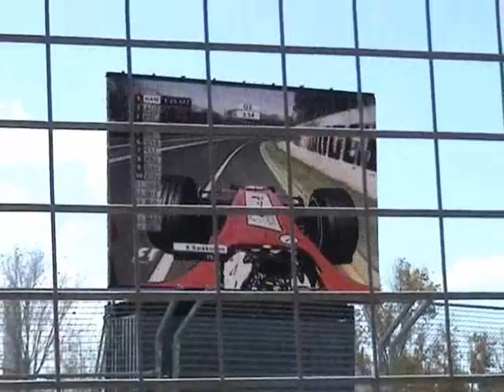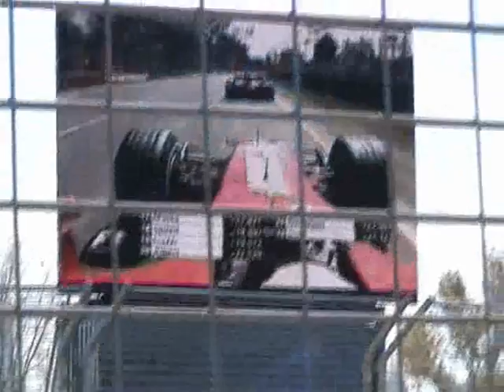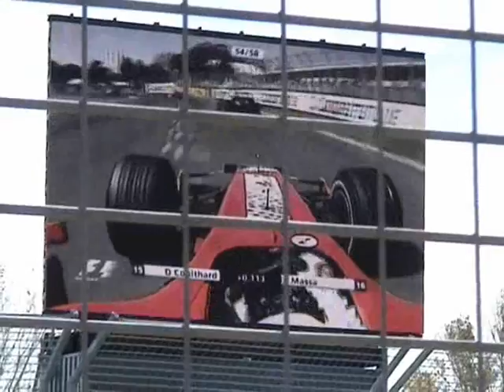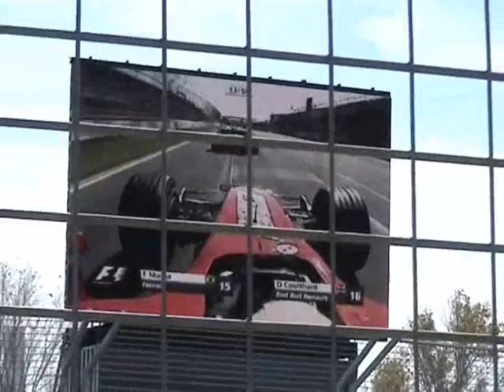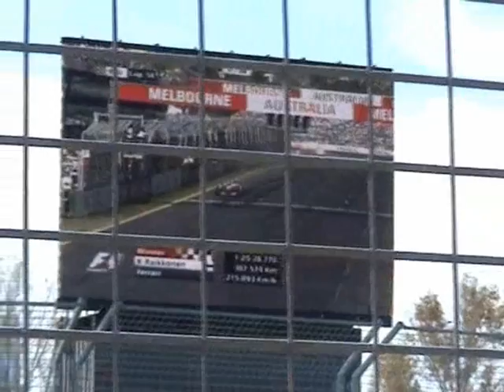Australian F1 GP...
2007 Australian F1 Grand Prix